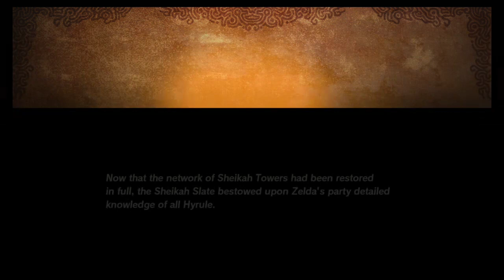Hyrule Warriors Age Of Calamity Playthrough Part 57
Hyrule Warriors: Age of Calamity on amazon

Hyrule Warriors: Age of Calamity is a hack-and-slash game for the Nintendo Switch developed by Omega Force, published by Koei Tecmo in Japan and by Nintendo worldwide. It is an installment of Hyrule Warriors, a crossover between Koei's Dynasty Warriors and Nintendo's Legend of Zelda. The game acts as a canonical spin-off to The Legend of Zelda: Breath of the Wild (2017). Age of Calamity is set for release on November 20, 2020.
Like the previous Hyrule Warriors game, Age of Calamity mixes the hack-and-slash gameplay of Koei Tecmo's Dynasty Warriors series of video games with settings, characters, and other elements from Nintendo's The Legend of Zelda series. The basic gameplay is participating in large-scale battles against enemies, while also completing objectives, and taking strategic actions such as capturing bases and commanding troops.
In addition to retaining the combat, material crafting, and weapon-upgrade systems from Hyrule Warriors, the game incorporates environmental puzzle solving and the use of the Sheikah Slate tool and paraglider from Breath of the Wild. Players can upgrade their characters, complete missions and challenges, use resources to access new areas, build weapons, and cook foods that can be used as buffs. Weapons in this game are invulnerable and won't break over time, unlike in Breath of the Wild. The game's map is similar to the one for Breath of the Wild. Players can choose stages from it and use the Sheikah Tower to explore between regions.Confirmed playable characters include Link, Princess Zelda, the Four Champions, Daruk, Mipha, Revali, and Urbosa, and the Sheikah warrior, Impa.Besides the characters, players are also able to control the gigantic Divine Beasts to destroy large numbers of enemies.
The game will also feature compatibility with Nintendo's amiibo figures, with figures of the Four Champions re-releasing alongside the game.
Age of Calamity was revealed in a trailer that was released on September 8, 2020, presented by Zelda series producer Eiji Aonuma and Koei Tecmo producer Yosuke Hayashi. The game features the same art assets as Breath of the Wild, but uses the more combat-focused gameplay style of the previous Hyrule Warriors game. More information was revealed at the Tokyo Game Show on September 26.
According to Hayashi, the game came into reality when Aonuma approached him to make a new Hyrule Warriors game about the events of the Great Calamity, which were not properly shown in Breath of the Wild. Aonuma felt that the battles would complement well with the style of a Warriors game. Nintendo's Zelda developers worked more closely with the development team at Koei Tecmo than on Hyrule Warriors, providing advisement and assistance with gameplay, graphics, world, and dialogue.
During Nintendo Treehouse Live gameplay presentation on October 7, Nintendo stated that the game will explore more backstories and relationships between characters, aspects that were not thoroughly examined in Breath of the Wild. At the end of that month, the demo is available to download from the Nintendo eShop, which includes the first chapter of the game. Kotaku noted from the demo that the game felt more connected to Breath of the Wild than to a Warriors title.